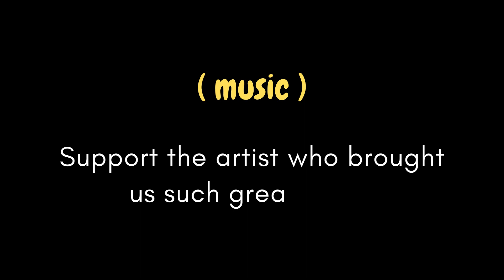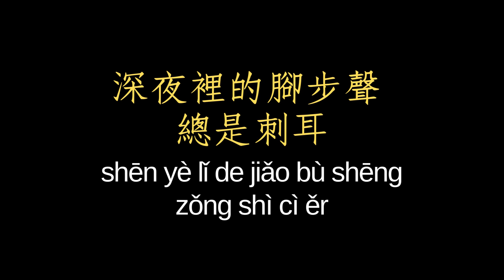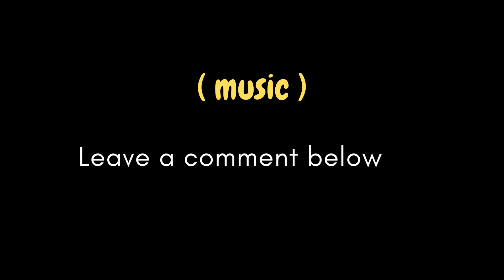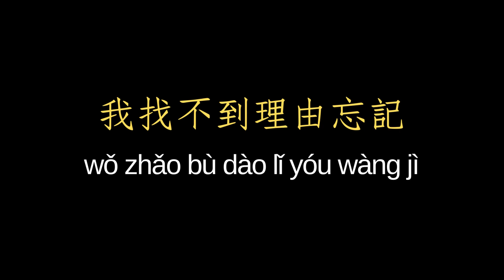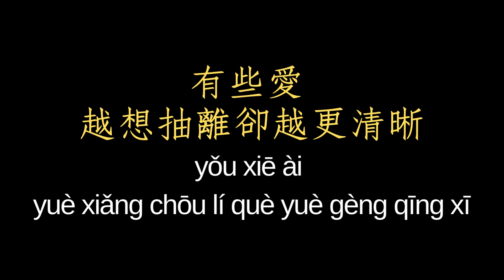給我一個理由忘記gei wo yi ge liyou wangji ★WOW.Mandarin★ Give me a reason to forget pinyin lyrics A-Lin 拼音歌詞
It is intended to help learners to learn C-pop songs.
If you like this song, please visit and support the artist!
➤ A-Lin
wow. mandarin, make you amazing!

雨都停了 這片天灰什麼呢
yǔ dōu tíng le zhè piàn tiān huī shén me ne
我還記得 你說我們要快樂
wǒ hái jì dé nǐ shuō wǒ men yào kuài lè
深夜裡的腳步聲 總是刺耳
shēn yè lǐ de jiǎo bù shēng zǒng shì cì ěr
害怕寂寞 就讓狂歡的城市陪我關燈
hài pà jì mò jiù ràng kuáng huān de chéng shì péi wǒ guān dēng
只是哪怕周圍再多人 感覺還是一個人
zhǐ shì nǎ pà zhōu wéi zài duō rén gǎn jué hái shì yī ge rén
每當我笑了 心卻狠狠的哭著
měi dāng wǒ xiào le xīn què hěn hěn de kū zhe
給我一個理由忘記 那麼愛我的你
gěi wǒ yī ge lǐ yóu wàng jì nà me ài wǒ de nǐ
給我一個理由放棄 當時做的決定
gěi wǒ yī ge lǐ yóu fàng qì dāng shí zuò de jué dìng
有些愛 越想抽離卻越更清晰
yǒu xiē ài yuè xiǎng chōu lí què yuè gèng qīng xī
而最痛的距離 是你不在身邊 卻在我的心裡
ér zuì tòng de jù lí shì nǐ bù zài shēn biān què zài wǒ de xīn lǐ

當我走在 去過的每個地方
dāng wǒ zǒu zài qù guò de měi ge dì fāng
總會聽到 你那最自由的笑
zǒng huì tīng dào nǐ nà zuì zì yóu de xiào
當我回到 一個人住的地方
dāng wǒ huí dào yī ge rén zhù de de fāng
最怕看到冬天你最愛穿的那件外套
zuì pà kàn dào dōng tiān nǐ zuì ài chuān de nà jiàn wài tào

我找不到理由忘記 大雨裡的別離
wǒ zhǎo bù dào lǐ yóu wàng jì dà yǔ lǐ de bié lí
我找不到理由放棄 我等你的決心
wǒ zhǎo bù dào lǐ yóu fàng qì wǒ děng nǐ de jué xīn
我想你
wǒ xiǎng nǐ